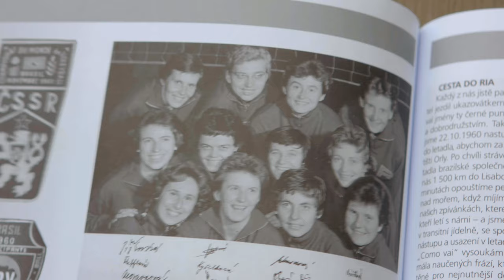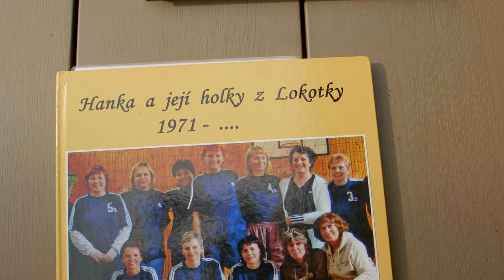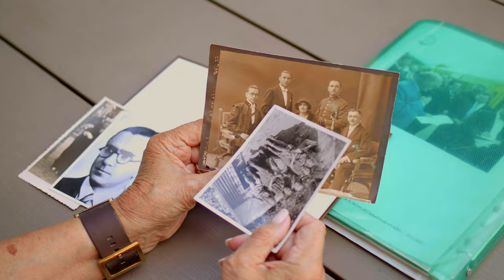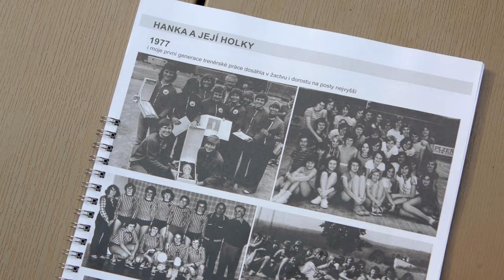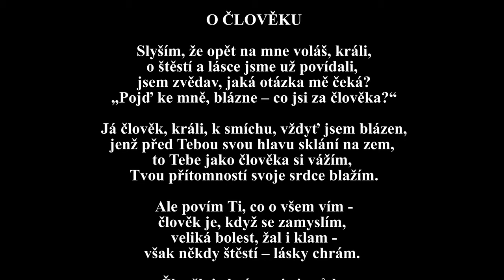Cena za celoživotní přínos Plzeňskému kraji - Hana Moravcová – Valentová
Ceny za celoživotní přínos Plzeňskému kraji byly v roce 2023 udíleny poprvé, a to osobnostem za mimořádné zásluhy o rozvoj kraje a celoživotní práci, která přispěla k dobrému jménu nejen Plzeňského kraje. Ocenění byli vybráni na základě zaslaných nominací. Podívejte se na příběh paní Hany Moravcové - Valentové.

Hana Moravcová – Valentová (* 5. srpna 1933)
Hana Moravcová, rozená Valentová, se od raného dětství věnovala sportu. Ve 4 letech ji otec přihlásil do krasobruslařského spolku a krasobruslení se věnovala do roku 1945.
Po válce se stala členkou obnoveného Sokola Doubravka, kde se věnovala gymnastice. Pod vedením reprezentanta Josefa Lišky byla společně s Alenou Reichovou, pozdější olympioničkou, zařazena do juniorského výběru ČSR.
Slibnou gymnastickou budoucnost ovšem přerušila politická situace. Došlo k reorganizaci sokolských jednot příslušných k jednotlivým podnikům a zároveň tato doba nepříznivě ovlivnila i celou rodinu Valentů, která byla po únoru 1948 pronásledována komunisty. V roce 1951 se stal otec obětí StB v podvodné akci „Kámen“ a 3 roky vězněn pro údajné překročení státní hranice.
Hanu Moravcovou k volejbalu přivedla náhoda, kdy ji oslovily kamarádky z volejbalového družstva Škodovky a umožnili jí stát se členkou družstva na cizí jméno. V roce 1951 se s týmem zúčastnila volejbalového Přeboru ČSR v Domažlicích. Prvenství v Čechách, 2. místo na celostátním přeboru v Banské Bystrici a následné 1. místo v roce 1952 v Červeném Kostelci rozhodlo o volbě volejbalové kariéry. V roce 1953 byla jako jedna z nejmladších zařazena do národního družstva žen.
V roce 1956 reprezentovala Československo na MS v Paříži. Pod vedením trenéra Josefa Češpivy získala v roce 1958 stříbrnou medaili na ME v Praze, v roce 1960 dokonce bronzovou medaili na MS v Rio de Janeiru. Účast na dvou světových hrách v roce 1955 ve Varšavě a v roce 1957 v Moskvě přinesla zisk jedné stříbrné a jedné bronzové medaile. Za reprezentaci přestala hrát na podzim 1962, kdy se jí narodila dcera. Do roku 1971 hrála druhou ligu volejbalu a poté až do roku 1990 trénovala děti a dorost. Napsala několik knih o volejbale.
V roce 1990 se zasloužila o přátelské otevření státní hranice mezi západočeským Broumovem a německým Mähringem. K oslavě třicátého výročí sametové revoluce vydala v roce 2019 knihu 30 let svobody a přátelství.